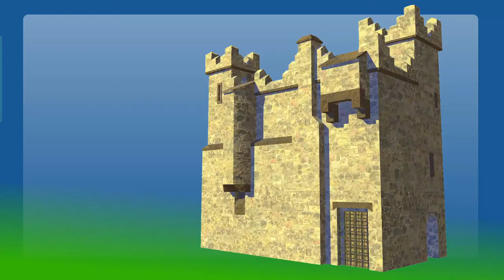Medieval History: Battlements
Dalkey Castle runs an award-winning Living History tour where children and their families / group meet actors dressed as Vikings, Archers, Cooks etc. who lead them through the 10th century churchyard and 15th century Castle demonstrating archery, coin minting, the Murder Hole, the origins of the red and white barber poles, the stockades etc. Children and adults alike are immersed and engaged in this theatrical living history tour.